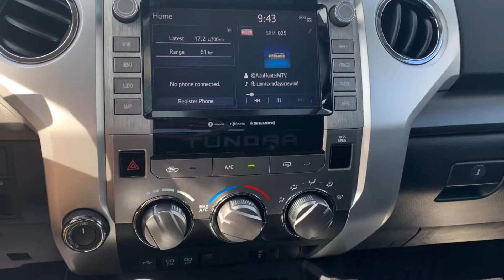2020 Toyota Tundra Crewmax SR5 Silver Sky Metalic - Bathurst Toyota